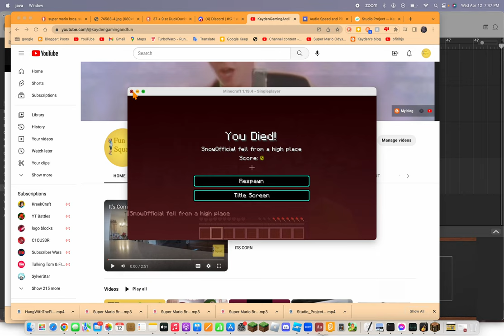Minecraft, But I Can't Touch Blue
Today, I attempt to play Minecraft but I can't touch blue. However, I fail.
Lol. I forgot and literally jumped into the water. At least I was a parkour pro.